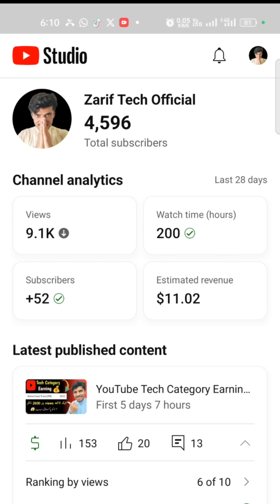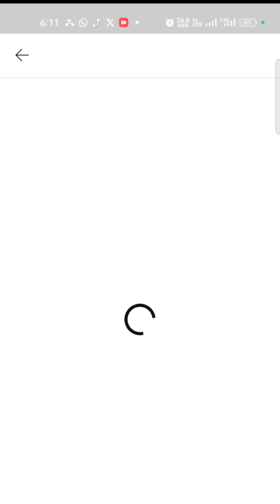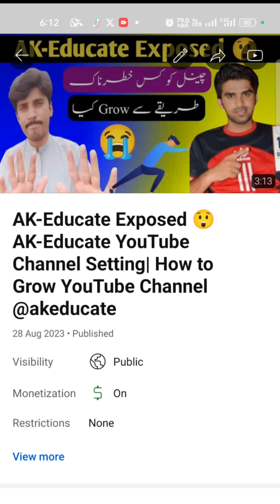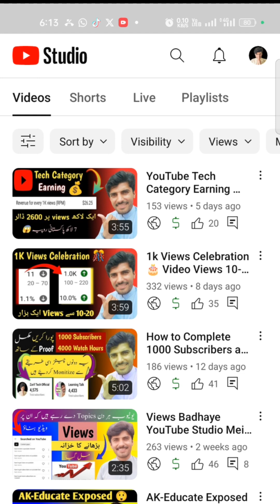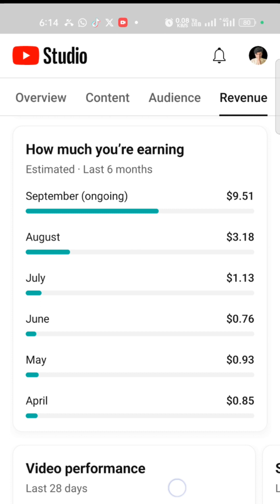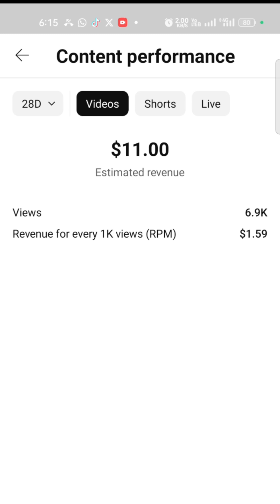YouTube 10 Dollars💰 kitny Views per Dety hain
View Kaise badhaye YouTube channel setting
YouTube channel setting Kaise kare
views NAHI a raha to Kya Karen
views issue solved
YouTube channel setting 2023
12 YouTube channel Setting
YouTube video par views kaisey badhaye
YouTube video pe views NAHI AA raha views Kaise
badhaye
views video par Kaise badhaye
views Kaise hasil kare YouTube
YouTube channel Seo
YouTube channel Seo Kaise Kare
12 YouTube channel setting sahir rind tech
channel ki setting Kaise kare